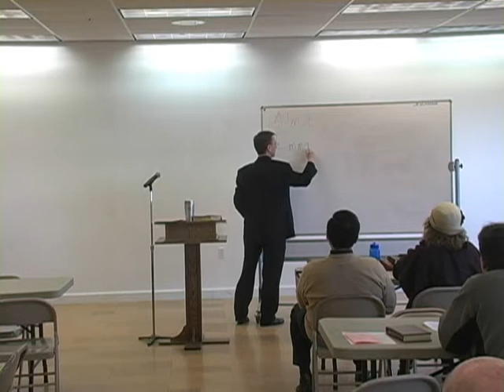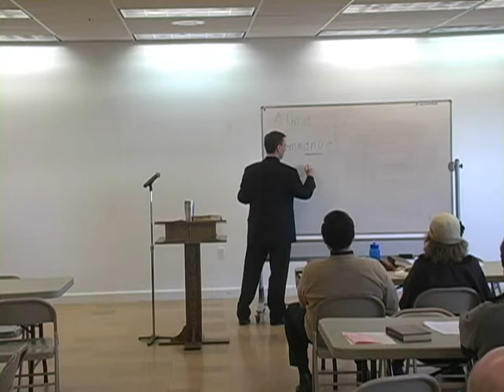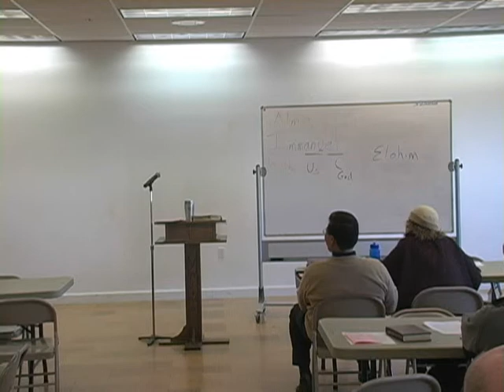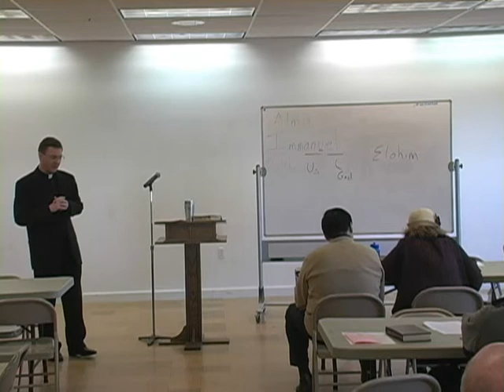131215 Bible Study Advent of Immanuel 2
Bible study on Advent: Immanuel, part 2. Pastor Christopher Esget, Immanuel Lutheran Church, Alexandria, Virginia 15 December 2013.